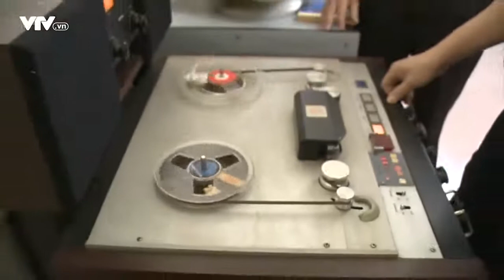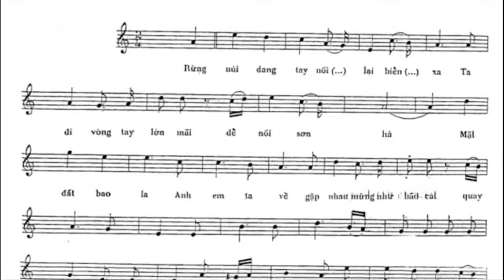Nối vòng tay lớn